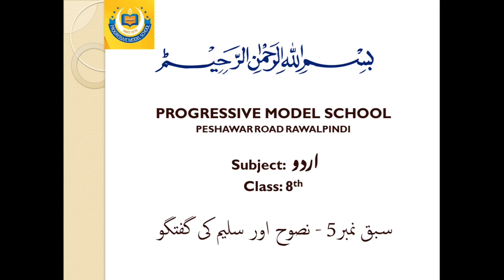Grade 8 Urdu Lesson 5